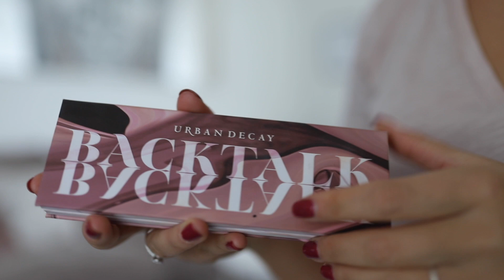NEW YEARS LOOK - MAKE UP, HAIR & OUTFIT 😍 | Maren Wolf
Hey meine süßen Mäuse, ich hoffe euch gefällt mein Video.

OUTFIT:
Hose: A&F
Top: A&F
Body: ASOS
Blazer: A&F

 ♡♡♡ MEHR INFOS ♡♡♡

MEIN EQUIPMENT*:
Mein Bearbeitungsprogramm: Final Cut Pro X